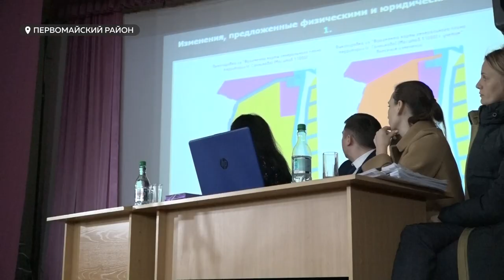Жители села Санниково сказали свое твердое – нет строительству Экотехнопарка на их территории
Жители села Санниково сказали свое твердое – нет строительству Экотехнопарка на их территории. Решение  приняли  на публичных слушаниях. Местные жители единогласно проголосовали за то, что мусорному полигону рядом с их домами – не место. Придется ли искать новую территорию  для складирования отходов